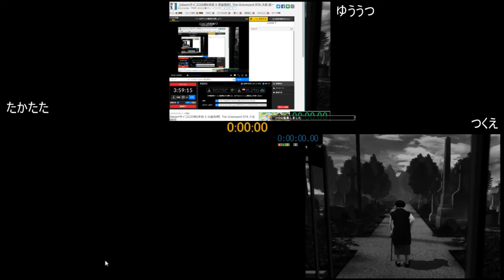[配信]【お盆恒例】第7回 The Graveyard RTA大会